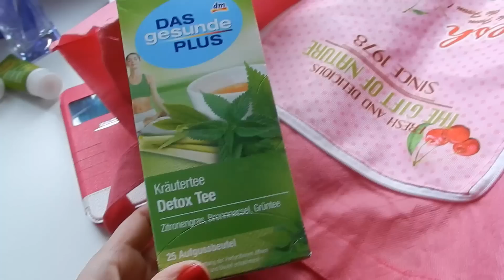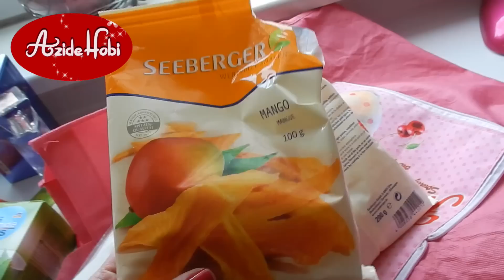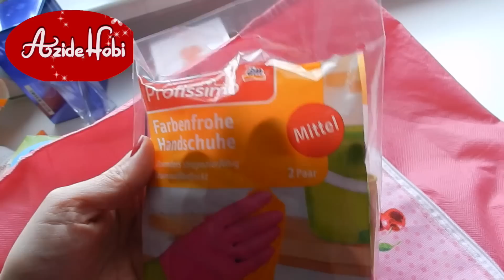Weleda - Lancome Hypnose - Iphone 6s -Essence | Azide Hobi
Iphone 6s hakkinda , yeni parfüm ve minik bir hediye Weleda dan
ve Alisveris videosu icin size iyi seyirler :)

Periscope : Azidehobii

Weleda dan gelen 2 minik  ürün hediyeydi  :) Tesekkürler 2 minik ürün icin :)

                 Azide Hobi

                   Azide Hobi
             SUNDU ;)

              AZIDEHOBI

LÜTFEN BURAYI OKUYUN !